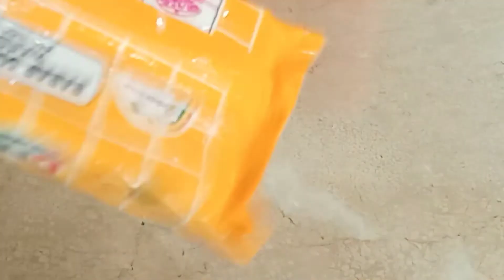soap cutting asmr/ relaxing sound/ satisfying asmr videos/relaxing soap crushing/Soap asmr videos/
Soap cutting asmar for stress relief best soap asmr videos relaxibg sound for best 8hr sleep satysfying asr videos relaxibg sosp crush ing dry soap crushibg asr videos soap asmr for relaxed
Siap cuttin asr